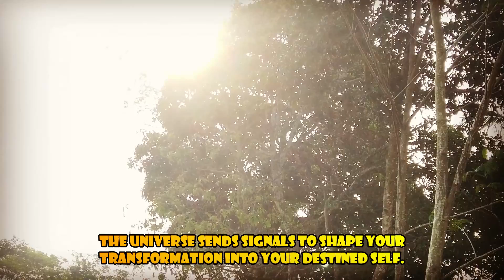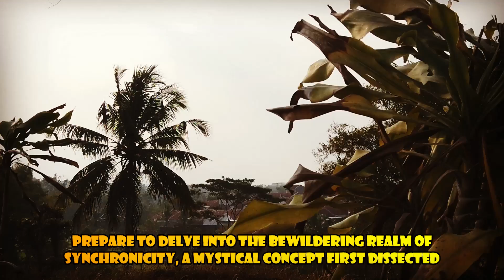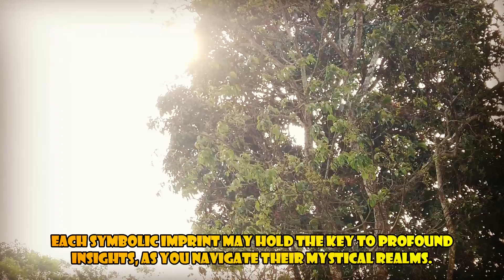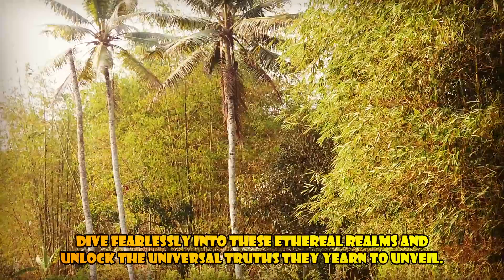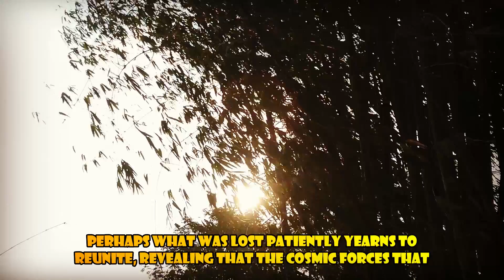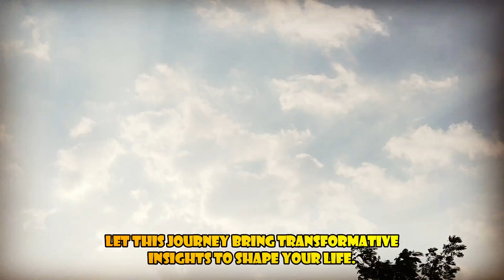The Universe's Hidden Messages - 9 Signs You're In Perfect Sync With The Universe | Awakening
The Universe's Hidden Messages - 9 Signs You're In Perfect Sync With The Universe | Awakening | Spirituality | Chosen Ones